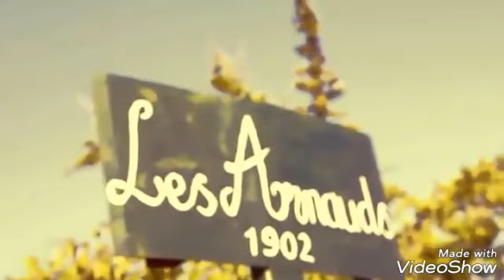Homenaje a los Maravilla / Melodías de Arrabal